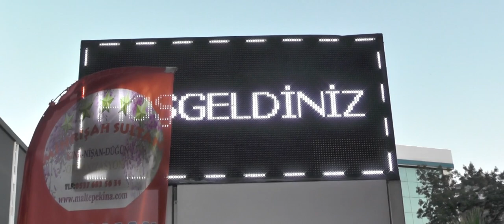Esra GÜN İle Emrah KILIÇ, YARDIMCIEL'in Kına ve Düğünü